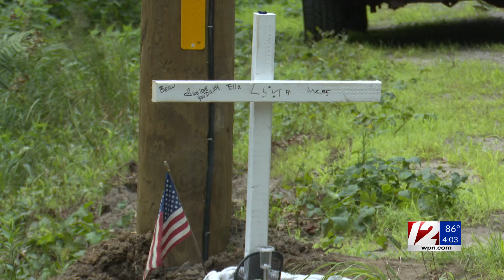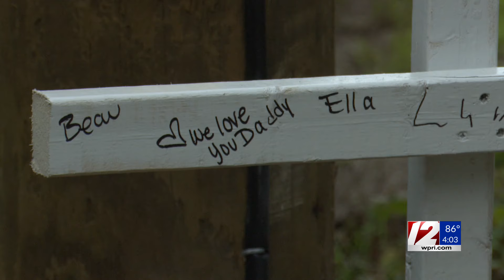Loved ones mourning the loss of a man who died in a motorcycle crash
The single vehicle accident happened around 7 a.m. yesterday on Farnum Pike in Smithfield.Jake Holter talked to the Woonsocket victim’s best friend.